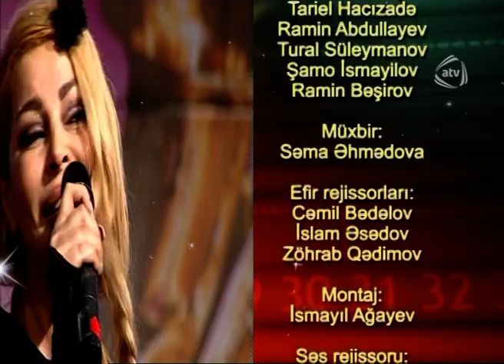Aygün Kazımova - Susma (Ulduz oldun)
Aygün Kazımova - Susma

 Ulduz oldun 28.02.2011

Aparıcı:
Stand UP Baku (48-ci şou) Yeni Sezon